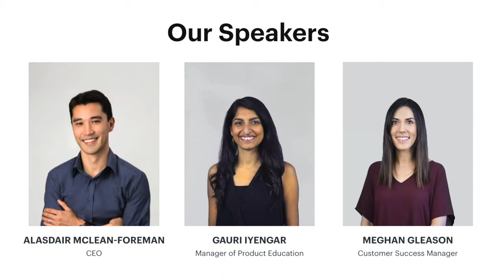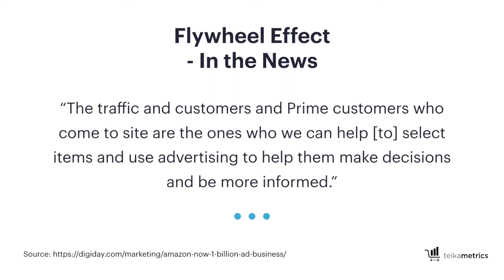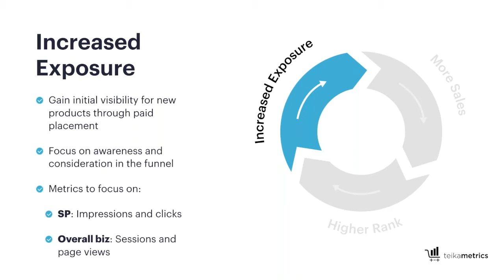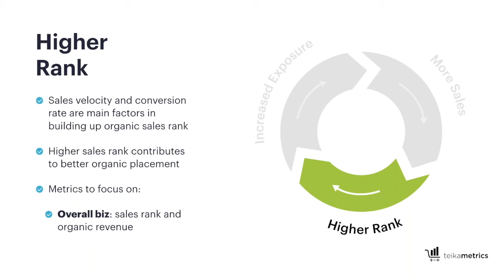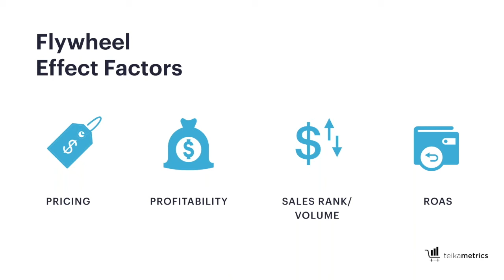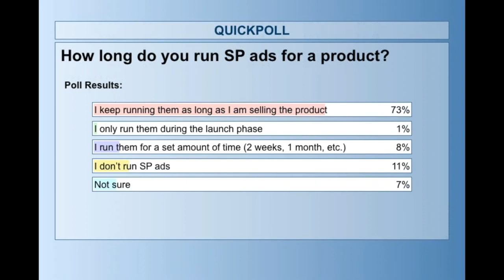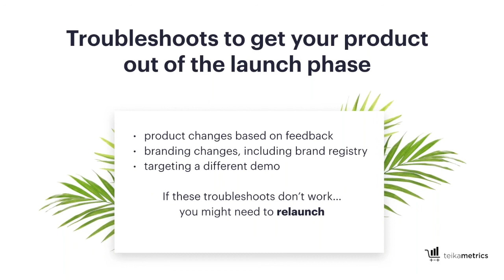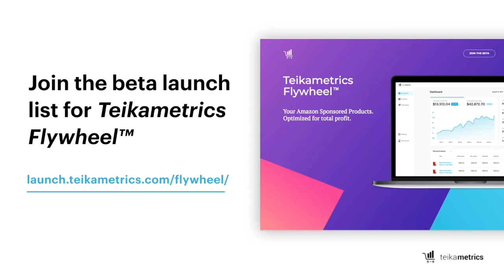Product Launch Masterclass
Launching a product isn't hard. Launching a successful product, on the other hand, is anything but easy.

Most products ultimately fail not because they aren't quality, but because they were never given the chance to succeed in the first place.

On this webinar, Alasdair McLean-Foreman, Gauri Iyengar, and Meghan Gleason had a discussion on how to have a successful product launch.